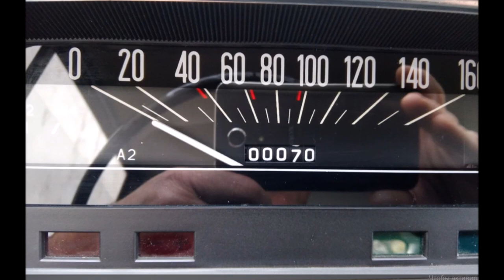Продают идеальный ВАЗ 21013, 1982 г.в. , без пробега. полностью оригинальный.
На сайте по продаже автомобилей, увидел идеальный автомобиль ВАЗ 21013 ,родной краске, состояние автомобиля как с завода, салон и двигатель и весь автомобиль новый  .  как сохранить такое авто,  за столько лет? это вопрос , музейный экспонат.
видео загруженные на канал создано на основе принципа добросовестно использования.